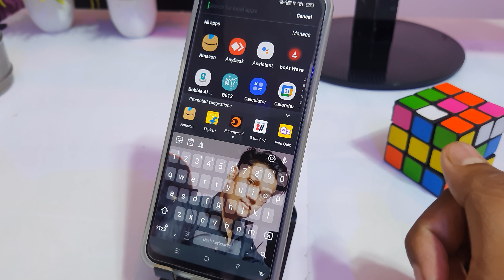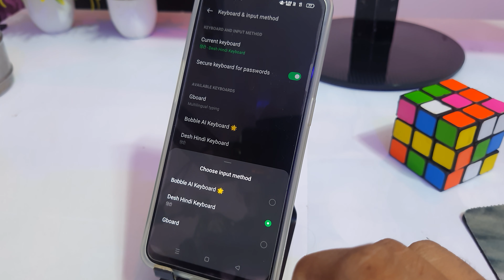oppo a57 keyboard settings/oppo a57 keyboard language change